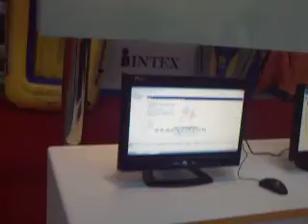CCTV = goldwhite#163.com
CCTV